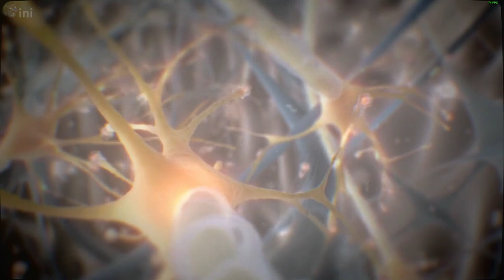1# CRYSIS 2 - GAMEPLAY - 60FPS - In the Deep End & Second Chances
CRYSIS 2

Is a first-person shooter video game developed by Crytek, published by Electronic Arts and released in North America, Australia and Europe in March 2011 for Microsoft Windows, PlayStation 3, and Xbox 360. Officially announced on June 1, 2009, the game is the second main installment of the Crysis series, and a sequel to the 2007 video game Crysis, and its expansion Crysis Warhead.

The story was written by Richard Morgan, while Peter Watts was consulted and wrote a novel adaptation of the game. It was the first game to showcase the CryEngine 3 game engine and the first game using the engine to be released on consoles.

A remastered version, following in the steps of Crysis Remastered, was released in 2021, for the Nintendo Switch, PlayStation 4, Xbox One and PC.